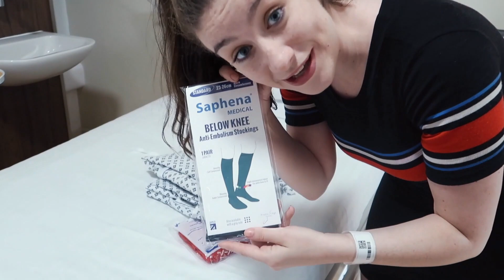I HAD MY WISDOM TEETH REMOVED! *Hilarious Surgery Vlog + General Anaesthetic*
I had my wisdom teeth surgically removed in hospital! Skip to 6:07 to see the aftermath of the surgery - The general anaesthetic hit me pretty hard 😂🙈

Subscribe for relatable comedy sketches that will make you laugh out loud, celebrity interviews with Hollywood's finest actors, pranks/challenges that make you question humanity and a variety of vlogs (lifestyle, fashion, travel and food)!